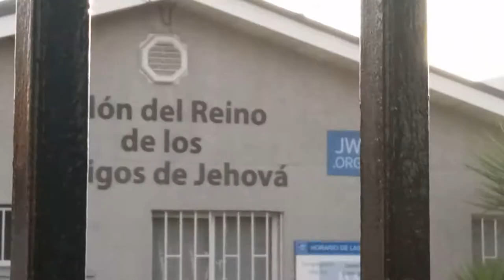templo de Testigo de Jehová en la comuna de Pedro Aguirre Cerda